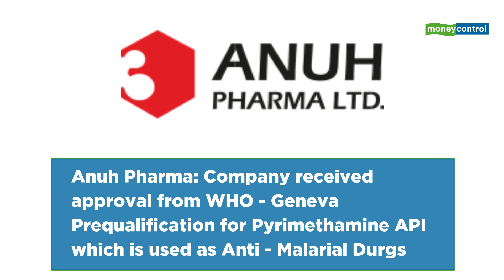Trade Setup For September 29, 2020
Stocks to look out for:

India Grid Trust: Company completed acquisition of 74% in Jhajjar KT Transco (JKTPL) from Kalpataru Power Transmission and Techno Electric & Engineering Company.

Anuh Pharma: Company received approval from WHO - Geneva Prequalification for Pyrimethamine API which is used as Anti - Malarial Durgs.

Hexaware Technologies: HDFC Asset Management Company offloaded entire 5.02% stake in the company.

Shalby: Board approved to reduce promoters' shareholding in the company to 75% from 79.45%.

Infosys: Subsidiary EdgeVerve Systems signed a partnership with Minit, a leader in process mining, to help its clients accelerate process excellence.

UTI AMC: IPO to open on September 29 and close on October 1 with a price band of Rs 552-554 per share.